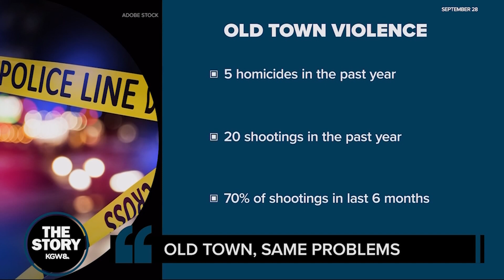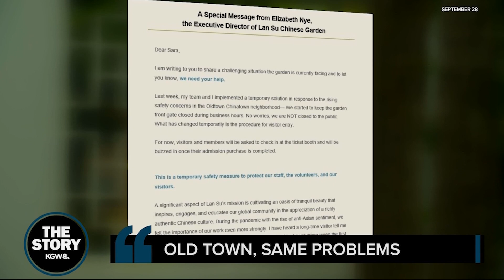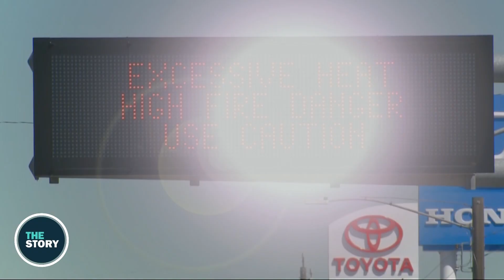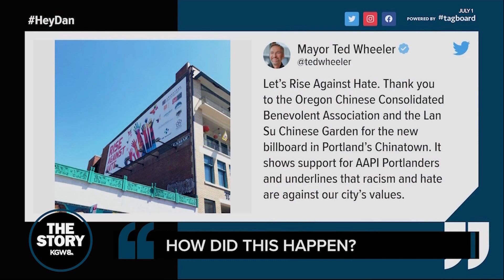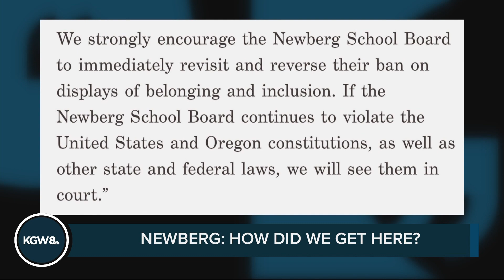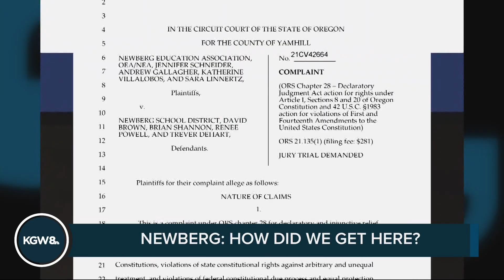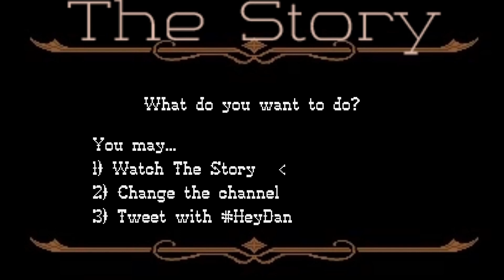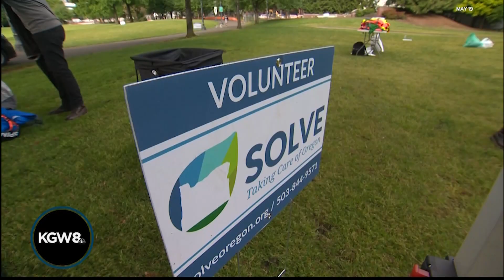The Story 2021 Year-in-Review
It's the end of the year, so we're taking a look back at some of the best, worst and biggest moments from 2021 and from this show.